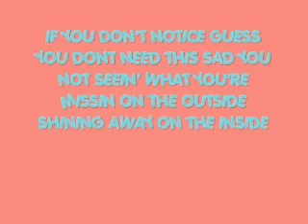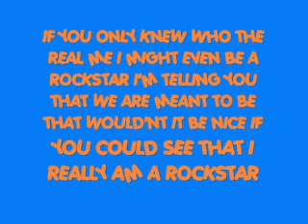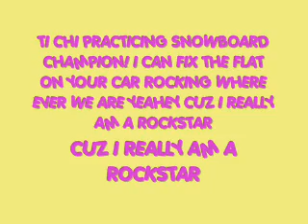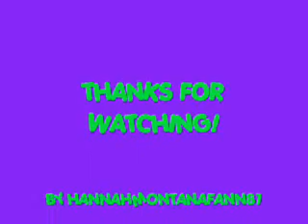hm rockstar w/lyrics!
i worked really hard on this so be nice!